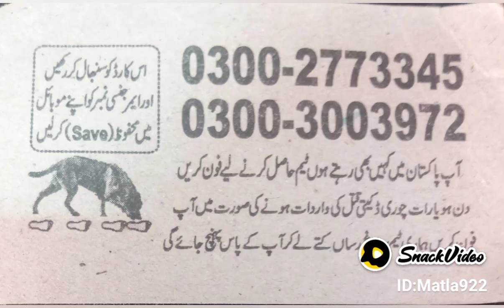22 March 2022